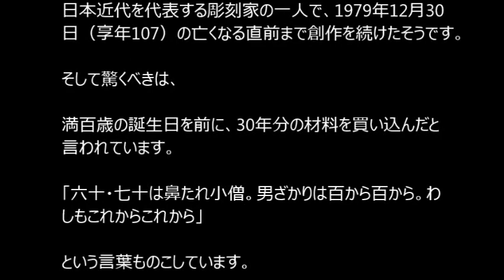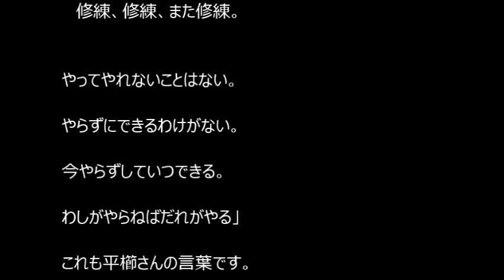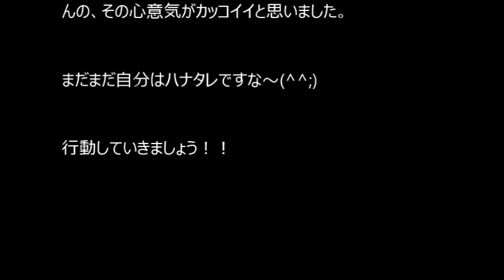【いいね♪】60､70は鼻垂れ小僧！ 平櫛田中さん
平櫛 田中（ひらぐし でんちゅう）さんという方をご存知でしょうか？
日本近代を代表する彫刻家の一人で、1979年12月30日（享年107）の亡くなる直前まで創作を続けたそうです。